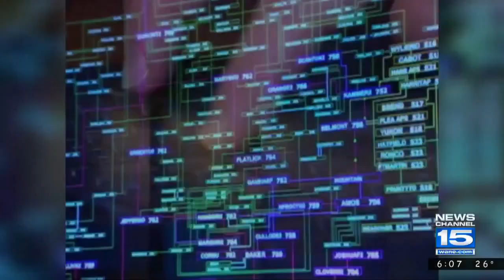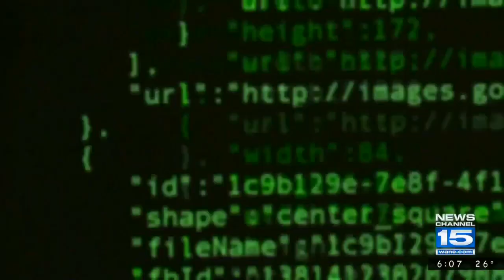Ransomware attack targets Adams Memorial Hospital